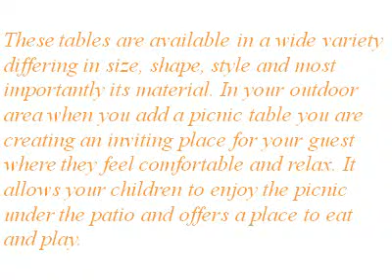Affordable Picnic Tables in Markham, Canada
We are providing best quality picnic tables in Markham, Canada.